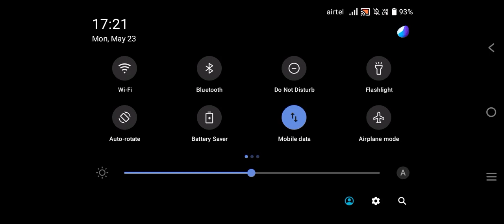Coverfire: Episode - 4 | Jungle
@MrBeast  @AshStudio7  @Total Gaming  @CarryMinati @Sarcasticreply  @ipadgames